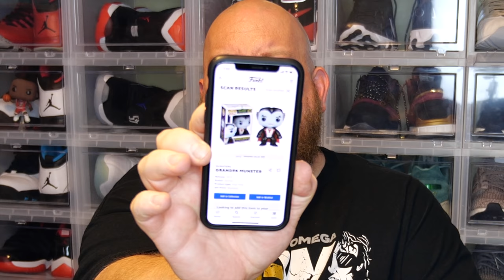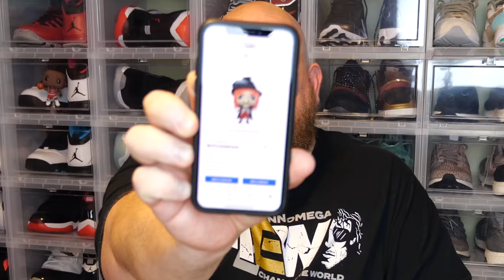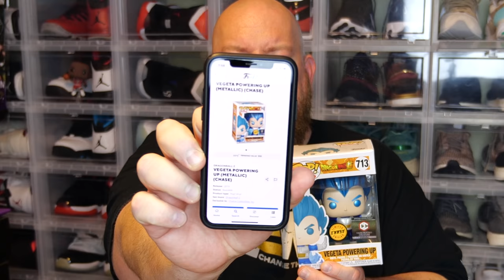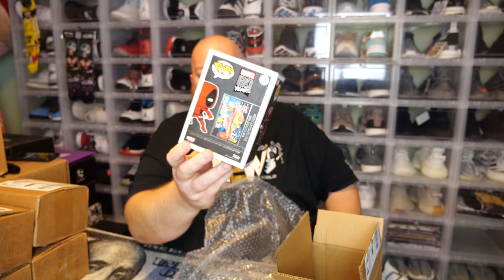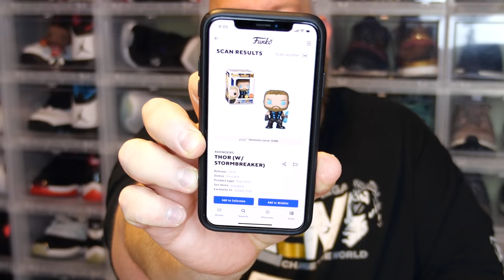Unboxing $135 in Chrono Toys Funko POP Mystery Boxes + The Luck Continues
Opening up a total of 9 Chrono Toys Funko POP Mystery Boxes.   Fingers crossed, let’s do this!

Clint Miller
484 E. Carmel Dr. #127